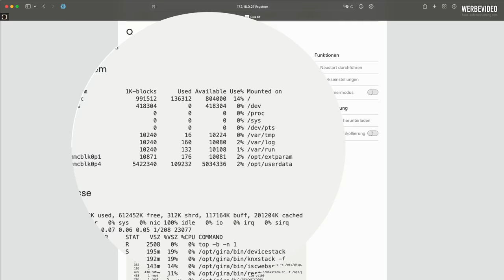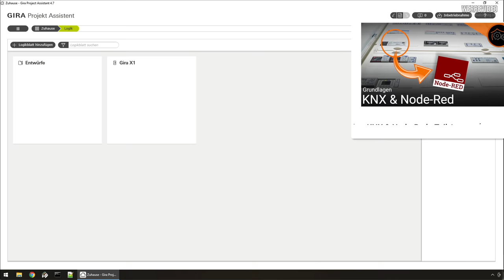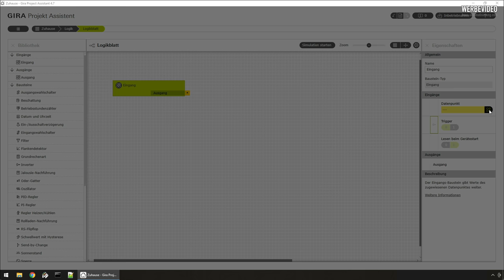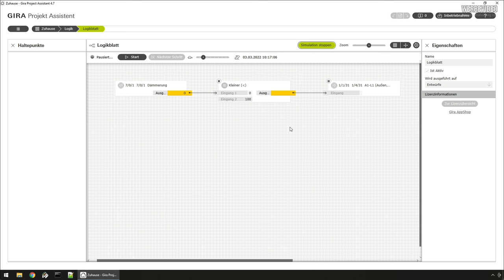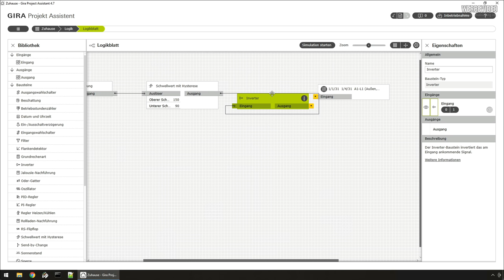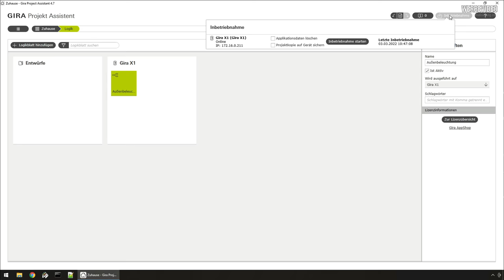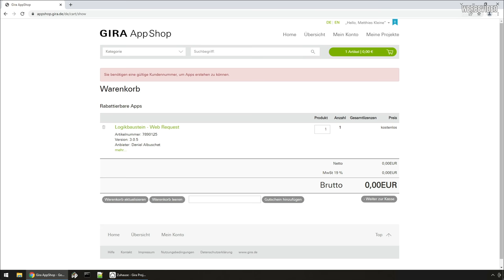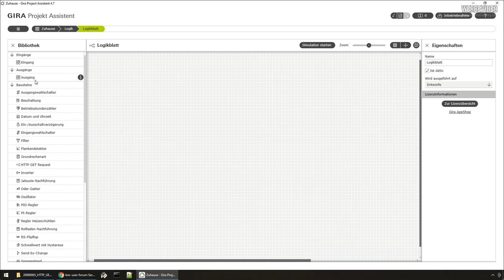Logik des Gira X1 - Erste Schritte, Bausteine verstehen und neue Bausteine hinzufügen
00:00 Intro
01:07 X1 Prozesse unter Linux
03:40 Grundlagen zum Logikmodul
06:13 Erste Logik erstellen
11:20 Logik simulieren
12:39 Logik verbessern
15:14 Ausgang invertieren
17:17 Logik in den X1 übertragen
18:43 Der Gira AppShop
23:19 Erweiterungen herunterladen und installieren
25:54 Fazit zum Logik-Editor

▬   Social Media  ▬▬▬▬▬▬▬